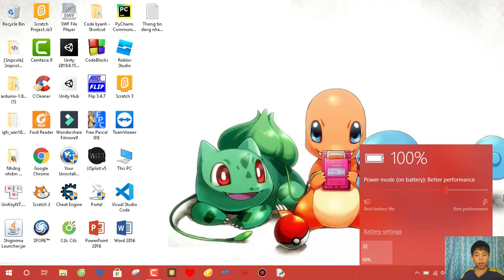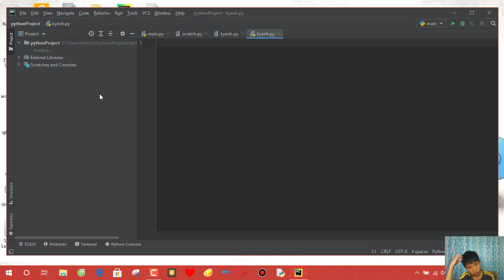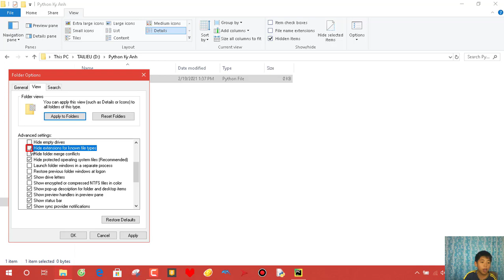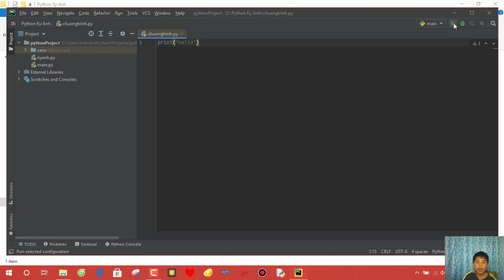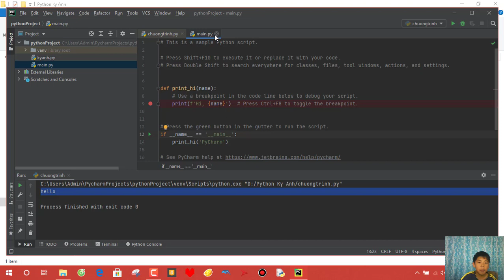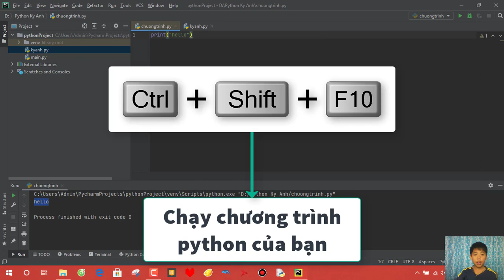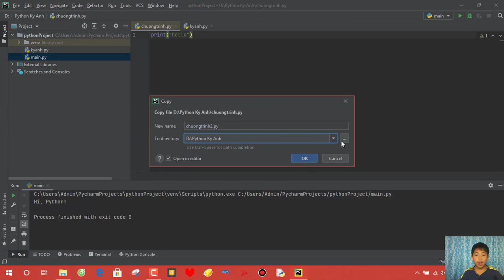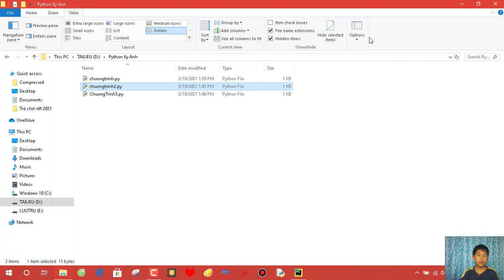TỰ HỌC LẬP TRÌNH PYTHON BÀI 3: CÁCH SỬ DỤNG IDE VÀ PYTHON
Bài 3 sẽ nói về cách tải và sử dụng Ilde Visual Studio Code để sử dụng và lập trình ngôn ngữ lập trình Python.